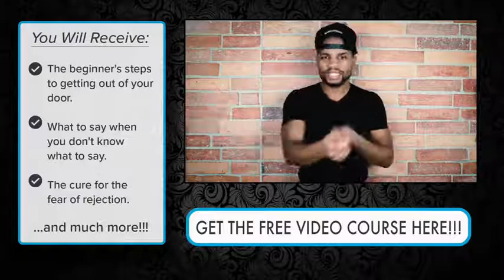Tony Solo Pickup Insight She Wants You To Be You!!!